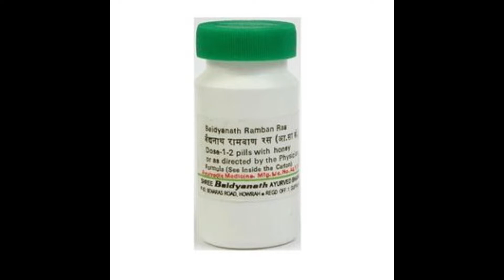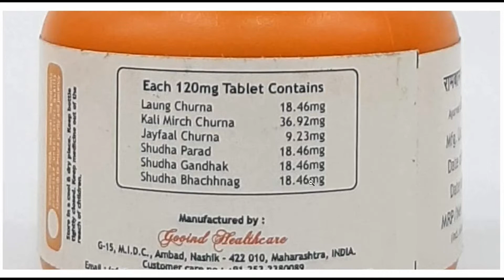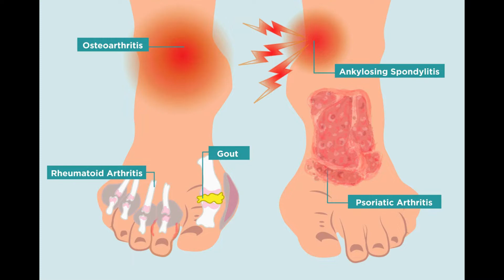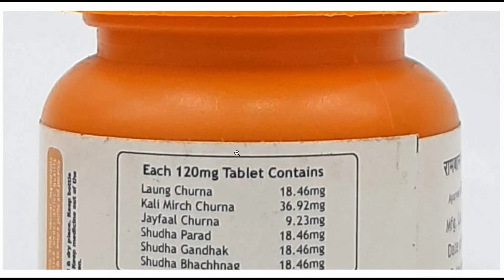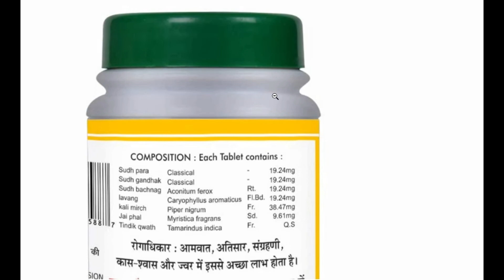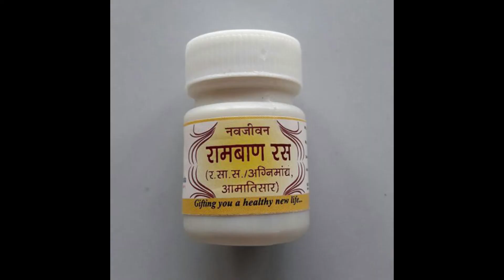Ramban Ras Tablet Benefits, Dosage, Side Effects | Baidyanath 🔥🔥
This medicine is useful in many diseases related to the digestive system. It is an effective medicine for treating bloating, abdominal pain, nausea, constipation, impaired digestion etc.🔥🔥